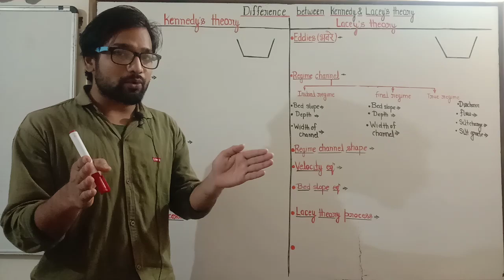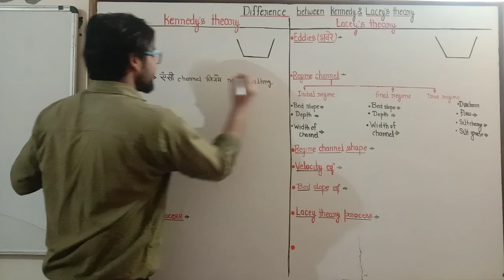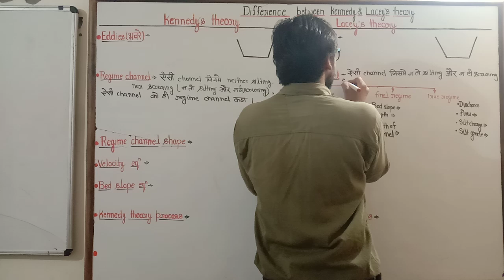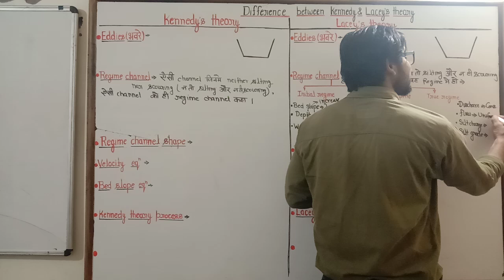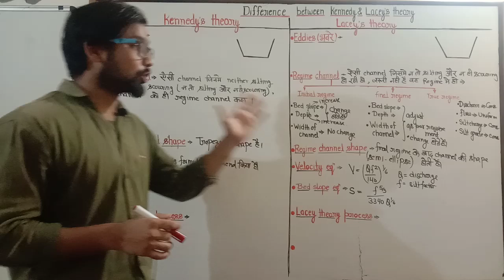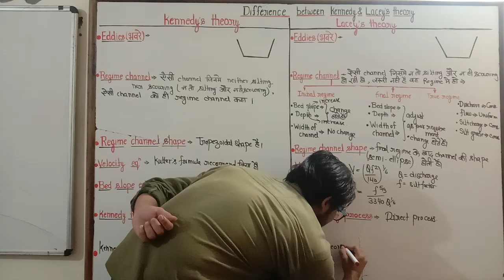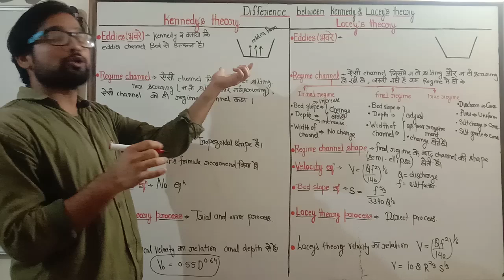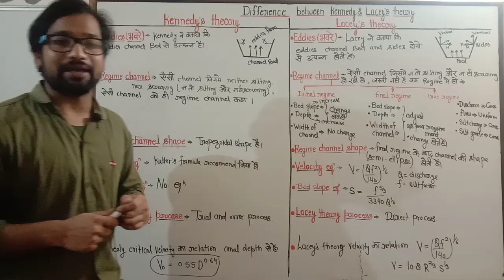Part 17 ! Kennedy theory ! Lacey theory ! Difference between Kennedy and Lacey theory ! Irrigation